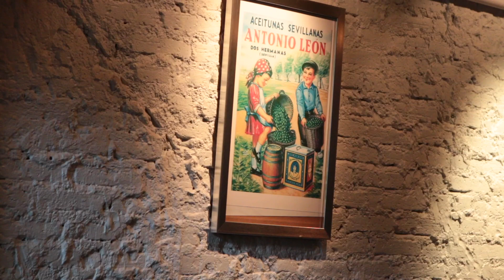El Tapeo | Where to Eat in Thonglor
🍽️Restaurants in Thonglor 🍽️

Want a little taste of Spain without having to travel all the way there? Then El Tapeo is the place. The restaurant offers a rich variety of authentic Spanish dishes from all over Spain. The atmosphere really gives the feeling of a Spanish taberna, similar to a Japanese Izakaya.

FIRST PUBLISHED THE JUL 29, 2020